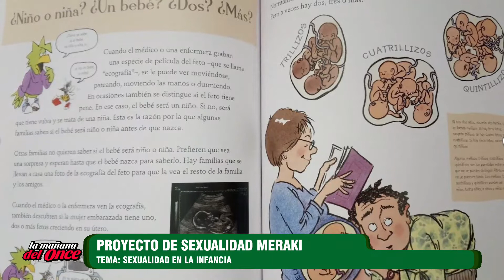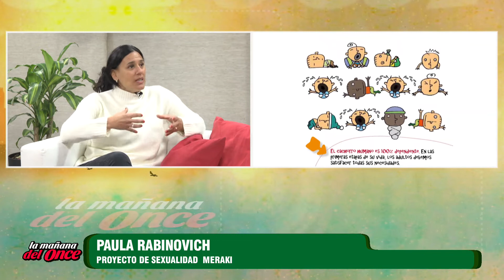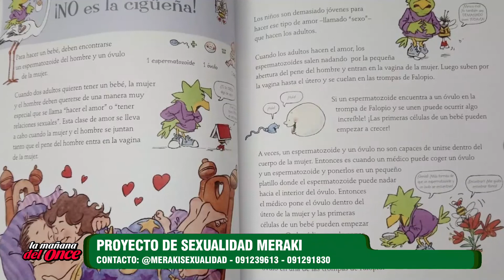LA MAÑANA DEL ONCE 01 DE JUNIO 2022 BLOQUE 5